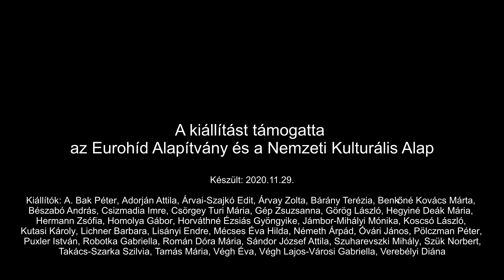RONDELLA GALÉRIA - Esztergomi kálváriák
A Rondella Galériában szervezett Esztergomi kálváriák pályázati kiállítás anyaga. A kiállítás 2020. novemberében került megrendezésre, az Eurohíd Alapítvány és a Nemzeti Kulturális Alap támogatásával.